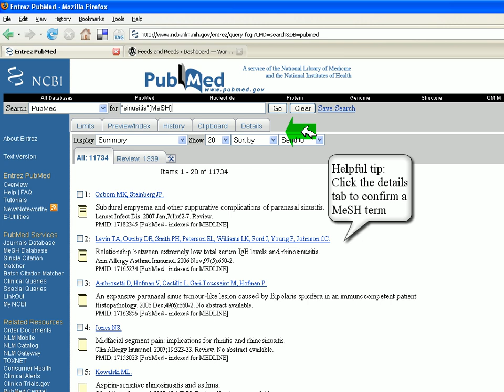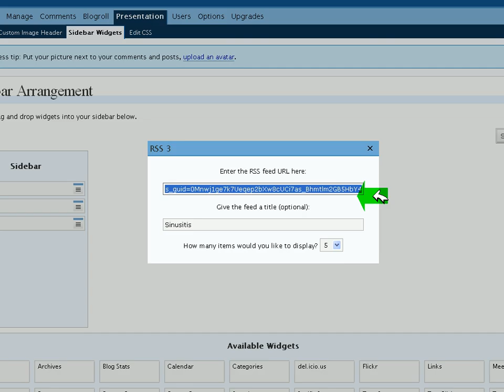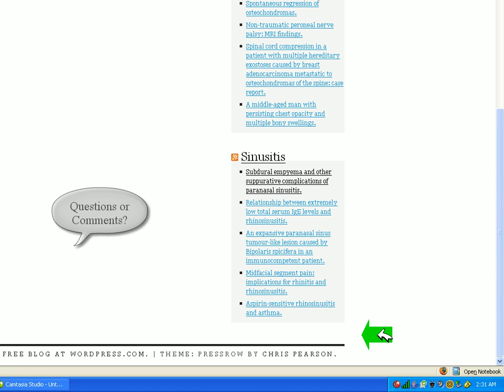Tutorial: PubMed Feeds into WordPress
library school demonstration, original was .swf but haven't found a site to host that yet